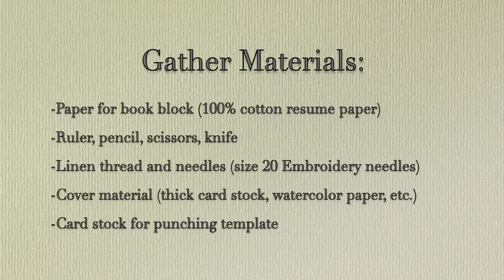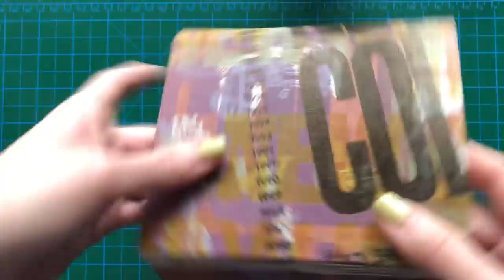Learn to sew a Long Stitch Binding!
This oddlysatisfying tutorial goes through the basic steps of sewing the Long Stitch with Slotted Spine. Makes a beautiful handmade gift! The instructions are pretty straight forward if you have some basic bookbinding knowledge, but if you are viewing this and would like a PDF handout of written instructions to supplement, please email me and let me know!

-Amy